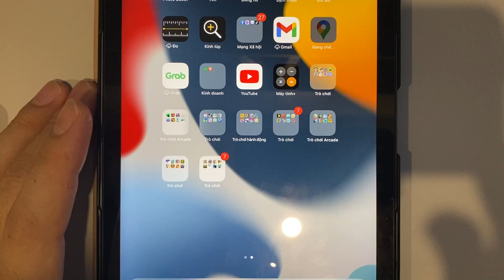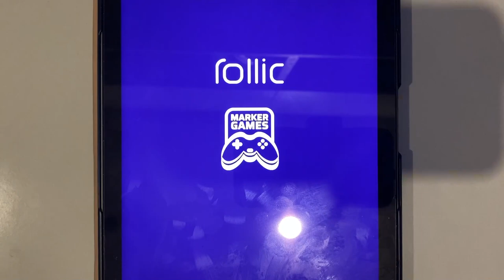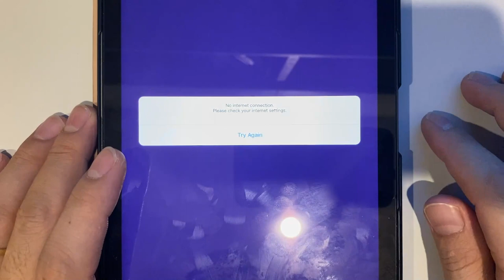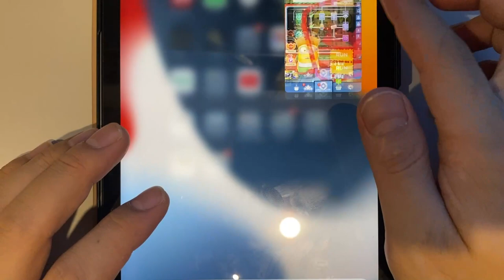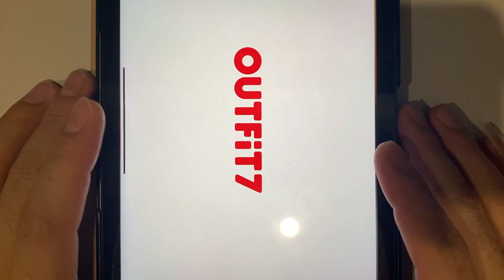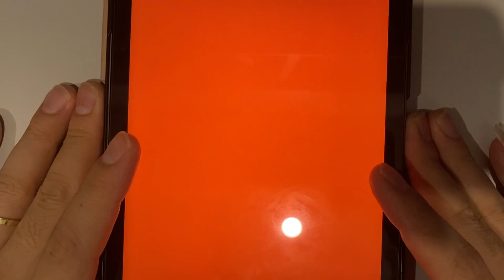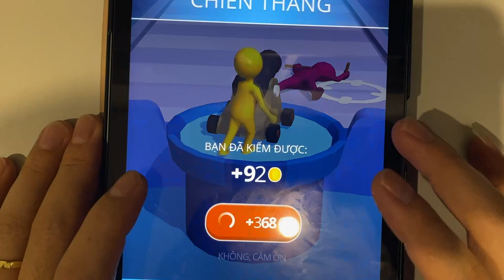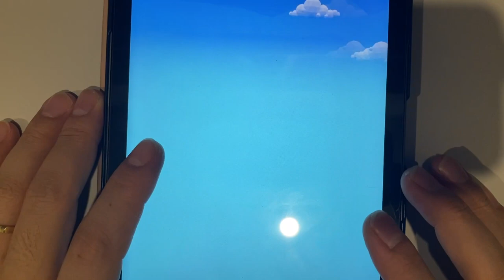Minion Rush | Coffee Stack | CKN Car Hero | Hole.io | Tom Candy Run | Join & Clash | Ball Run 2048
Minion Rush | Coffee Stack | CKN Car Hero | Hole.io | Tom Candy Run | Join & Clash | Ball Run 2048 | Teeth Shield